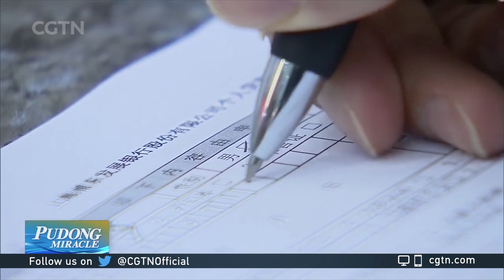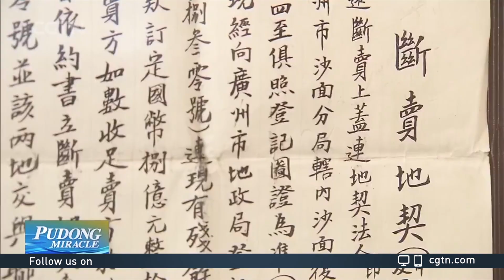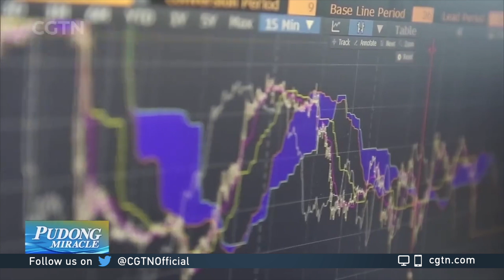Finance industry key to ongoing development of Shanghai's Pudong New Area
The growth of Shanghai's Pudong New Area is inseparable from the growth of the city's finance industry. The past three decades have seen local firms set up to serve development needs and the arrival of foreign companies anxious to take part in opportunities available there.